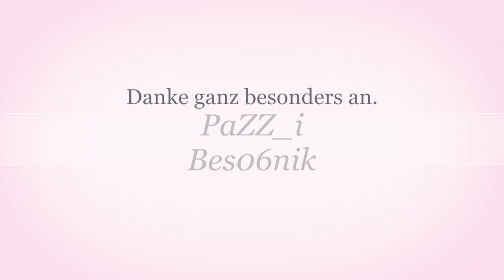Mein 2017 | Lp Johnny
►►►♦Beschreibung öffnen♦

Freshe Infos:

Danke vielmals für das was wir 2017 erreicht haben.
War echt ein Top Jahr.
Ab jetzt werden wieder aktiv Videos kommen.

Lg Johnny

Danke nochmals für alles...

Patchnotes► -

Banner►LP Johnny
Profilbilde►LP Johnny

►SPIEL►

Dann unterstütze die Entwickler und kaufe dir das Spiel.

►Johnny.fanpost
►Patrick20140

►Patrickbinder

►pbinder14

Heute gespielt mit:
►PaZZ_i
►Dimi-Pere
►Bes0nik